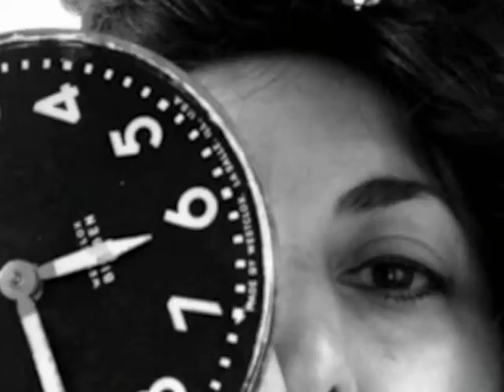El Reloj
Created by RFCL:
Dilcia Giron
Miguel Parada
Lydia Harari
JC Mendizabal